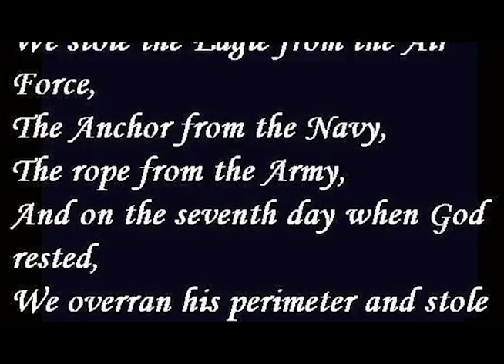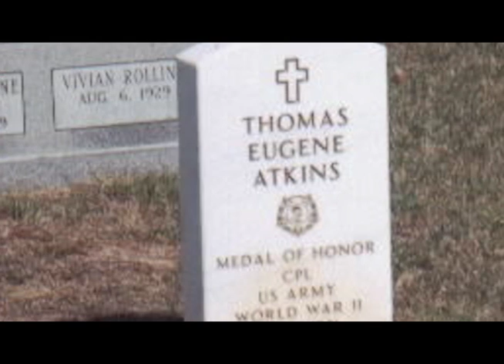SHS Veterans Day Message